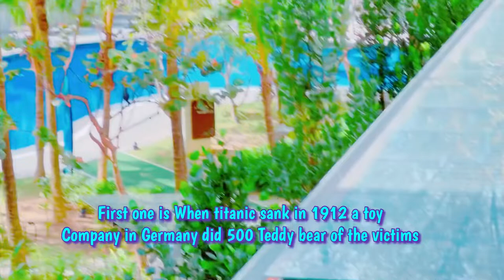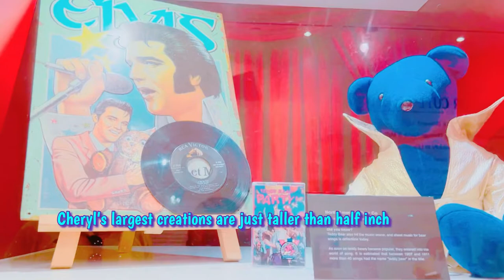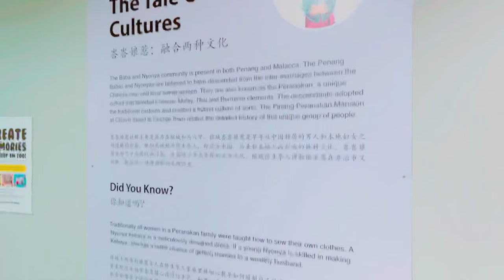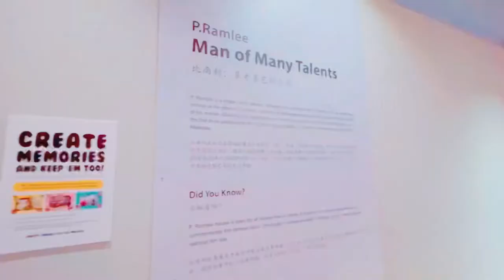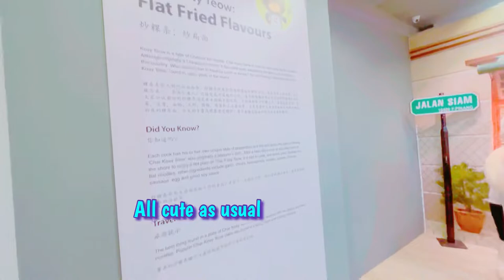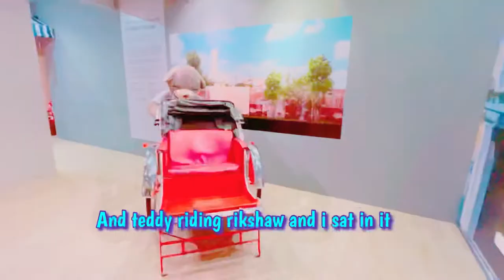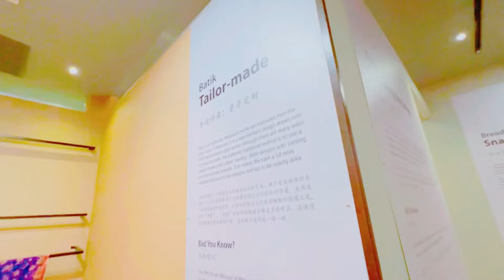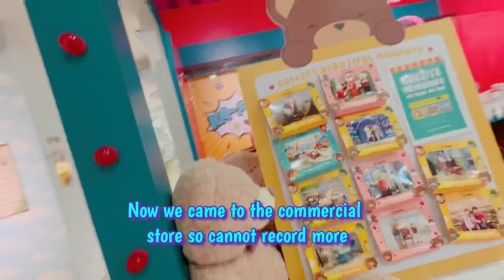Teddyville museum Penang with subtitle | collections of Teddybear | Hug a bear day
Hi friends,

I have posted the video of Teddybear museum Penang.
Famous Teddybear museum in world
it was interesting to visit teddyville museum in Penang Malaysia

hope u will like my video of Teddybear museum.
they had wide variety of collection of teddybears. one of best teddybear museum in Asia.